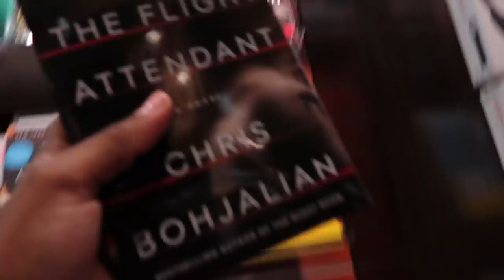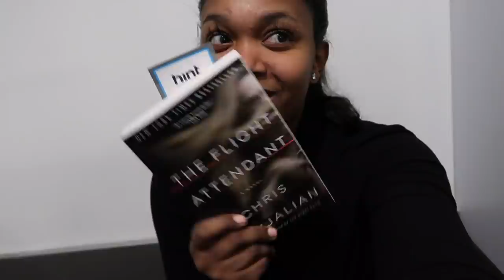HOW I COMMUTE AS A FLIGHT ATTENDANT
Watch: Apple
Bracelet: Tiffany & Co
Earrings: Charming Charlies
Lashes: 16in 1.5 Mink Individuals @chleone1303 on IG
Robe: Victoria’s Secret
Shirt: H&M
The Pretty Passenger or Ashley Banks

Use this link for a $40 Travel Credit toward your Airbnb Stay

Taylor's Instagram - @iamtaylor_nicole

♡FAQ’S♡
Name - Ashley
Nickname - Ashley Banks
Hometown - Texas Made & Louisiana Bred
Birthday - November 14 ♏️
Base - Washington D.C
Previous Bases - Minneapolis & Atlanta
Pets - 4 Puppies & 2 Kittens
College Major - Business Administration
Previous Jobs - Mainline Airline, State Farm, Library, Abercrombie, Red Door Interior (Christmas Section)
Current Job - Mainline Airline & Google

"Commuter" if you're a real 1!

☕️🐸 ALL VIEWS ARE MINE & MINE ALONE & DO NOT REFLECT THE VIEWS OR OPINIONS OF MY LOVELY EMPLOYER. 🤗✈️

♡ASHLEY♡